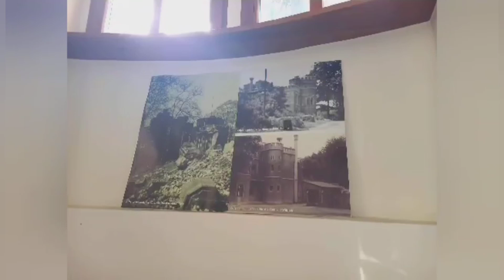Historia Pałacu Tiele-Wincklerów!